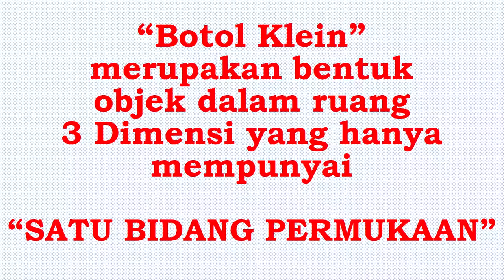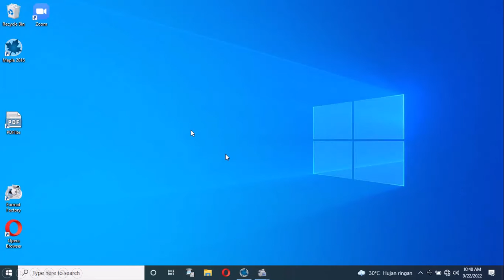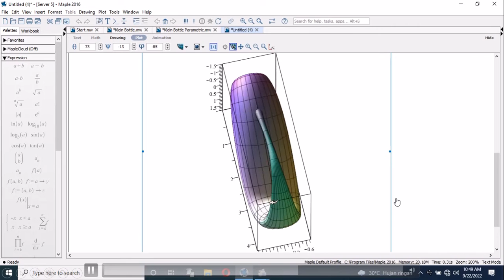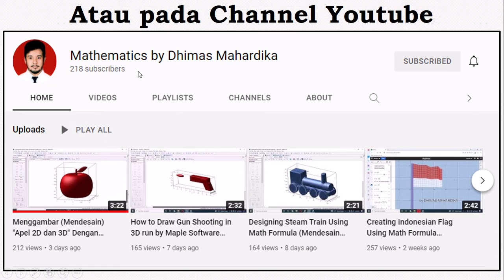Menggambar Botol Klein menggunakan Rumus Matematika dijalankan oleh program kalkulator grafik Maple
Matematika Mudah dan Menyenangkan bukan